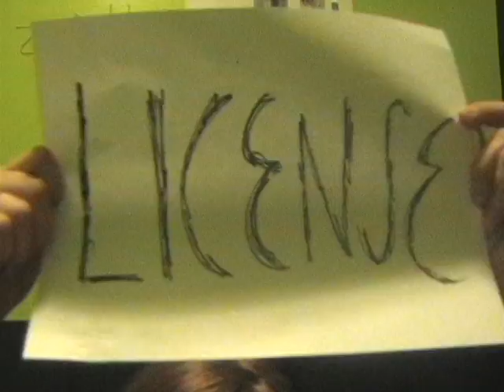Wimberly Gets Her License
Wimberly's license comes in the mail, and she takes her car out on the road for the first time (with a license).